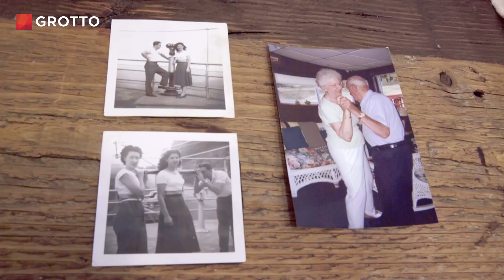Giving Older Women Makeup and Connections - Mini Doc #52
Liz Catullo founded Lipstick Connection while she healed from the grief of losing her own grandmother. Now, she organizes events that provide opportunities for elderly women to embrace their beauty and connect with the younger women in their community.

| Transcript |
Liz Catullo: Most ladies, when they have a hot date or they want to go out on the town, they put on their red lips and they feel like a different woman. They feel energetic, they feel excited.

Lipstick Connection

Lipstick Connection volunteers host free pop-up events with elderly women. Volunteers offer free manicures and makeovers at social events and build connections across generations in the process.

Liz: At the social events, we try to bring together people from different generations to meet each other and connect. We use lipstick as a tool to start the conversation.

Liz to participants: So, you’re gonna put your hands in and then just get to know each other. Do you speak English?

Participant: A little.

Liz to participants: ‘Only a little,’ okay. So that will be fun.

Liz: I’m running the organization by myself. I have lovely volunteers. There’s a lot of caring people in the community and they just need someone to give them an easy way to give back to others.

Liz was inspired by her grandmother to start Lipstick Connection.

Liz: The biggest inspiration for Lipstick Connection is definitely my Gram. I think we were so close, because she loved me unconditionally, she played a very large role in raising me. So, I lost my grandmother last June; it was deeply painful and as I was healing, I thought about the Lipstick Connection, and I wondered if I could continue doing it.

I think the thing that keeps me motivated to put on these events is the feeling that is present during the events. It feels good to feel connected to other humans. We leave behind our memories and our legacy and I want my legacy to be a positive one.